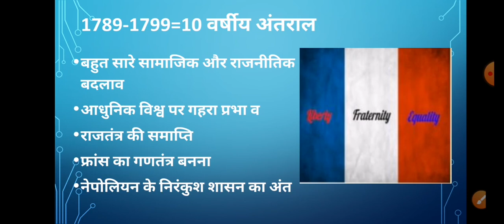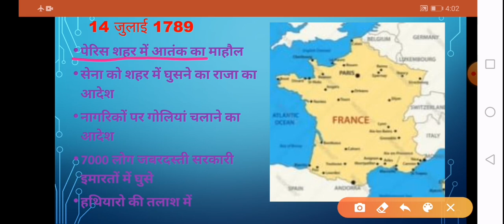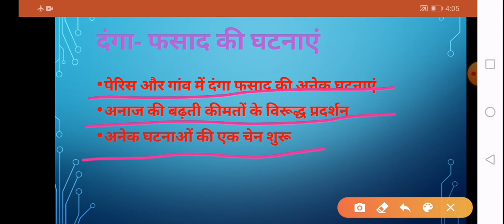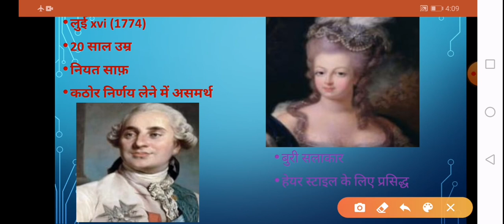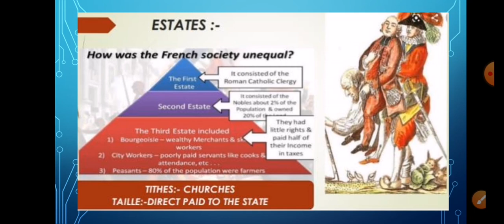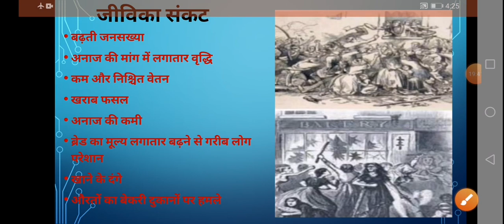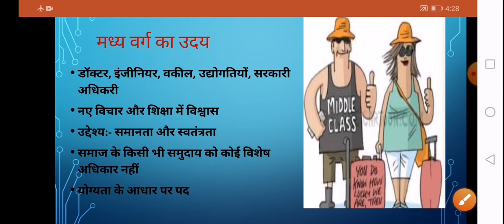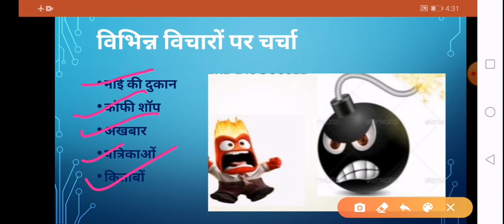फ्रांसीसी क्रांति अध्याय 1 कक्षा 9 एन सी ई आर टी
मेरे प्यारे विद्यार्थियों, इस वीडियो में आप फ्रांस की क्रांति के बारे में जानेंगे। आप
* बुर्बो वंश
*लुई xvi व उसकी ग़लत नीतियों
*फ्रांसीसी समाज
*फ्रांसीसी कर व्यवस्था
*विचारकों के विचार
*चाय पर चर्चा
 यह वीडियो आपकी पढ़ाई में आपको बहुत मददगार होगा।ऐसे ही और वीडियो का लाभ उठाने के लिए इस चैनल को सब्सक्राइब करें और पास के ही घंटी के आइकॉन को भी दबा ले ताकि नई वीडियो की नोटिफिकेशन आपको सबसे पहले मिल सके।
धन्यवाद।